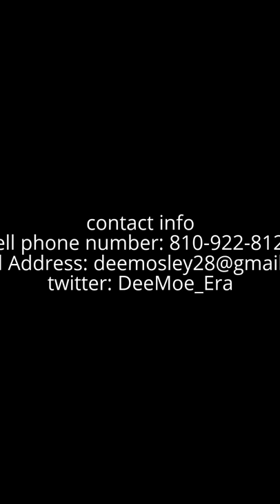L'daryl Mosley Arizona Western college